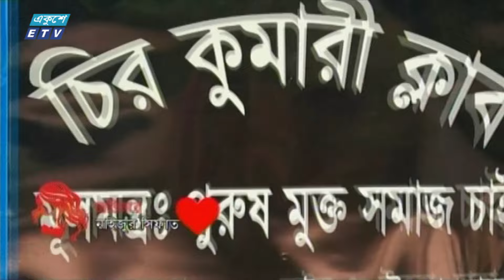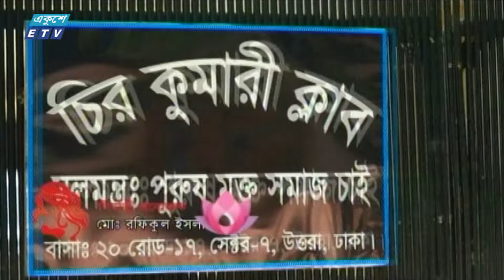Chirokumari Club EP 12 || চিরকুমারী ক্লাব পর্ব-১২ || Nawsheen | Nayeem || ETV Drama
ধারাবাহিক নাটক ‘‘চিরকুমারী ক্লাব’’ পর্ব-১২
Ekushey Television Serial Drama "Chirokumari Club" EP 12

অভিনয়
নওশীন, নাঈম, মৌটুসী বিশ্বাস, কল্যান, সুমন পাটোয়ারি, নাঝিরা মৌ, তৌসিফ, নাদিয়া নদী, জোভান, নাইজুর সিফাত, মুনিয়া ও ফারগানা মিল্টন।
Acting
Nawsheen, Naeem, Moutussi Biswas, Kalyan, Sumon Patwari, Nazhira Mau, Tousif, Nadia Nadi, Jovan, Naijur Sifat, Munia and Fergana Milton.

রচনা | Written by
আহসান আলমগীর | Ahsan Alamgir
পরিচালনা | Directed by
তারিক মুহাম্মদ হাসান | Tariq Muhammad Hasan

২০০০ সালের ১৪ই এপ্রিল এটি সম্প্রচার কার্যক্রম শুরু করে। টিভি চ্যানেলটির খবরে নতুনত্ব ও অভিনবত্ব থাকার কারণে দর্শকদের কাছে বিপুল জনপ্রিয়তা লাভ করে। দেশ বিদেশের সর্বশেষ খবর, নাটক, সিনেমা, ডকুমেন্টারিসহ নানা খবর ও বিনোদনমূলক অনুষ্ঠান প্রচারিত হয় একুশে টেলিভিশনে।